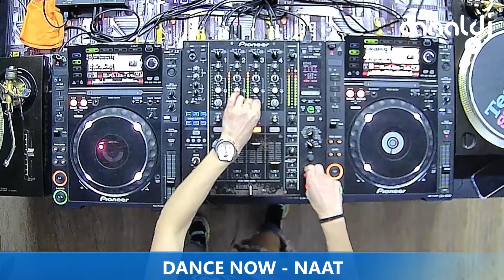NAAT DJ - PROGRAMA DANCE NOW - 24.09.2022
Set da DJ Naat, gravado e transmitido ao vivo no Canal DJ em 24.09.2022